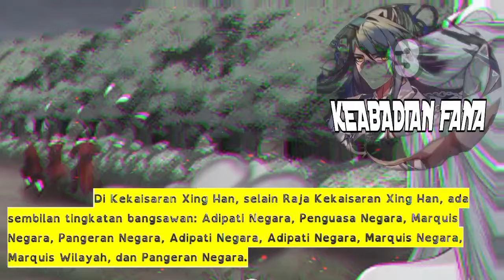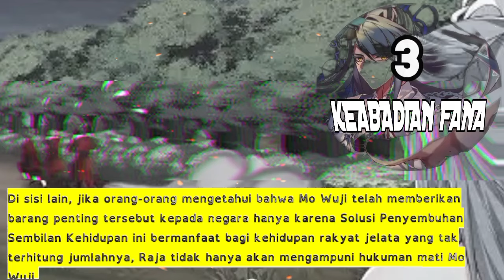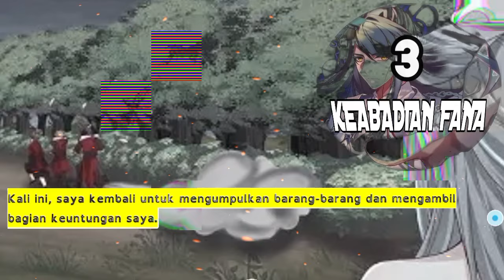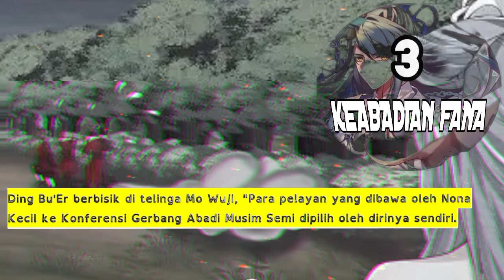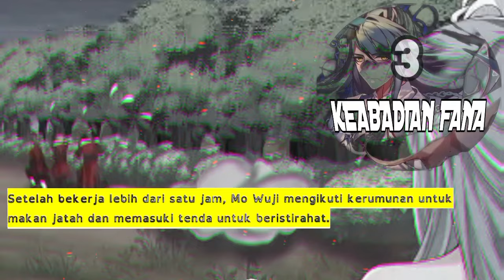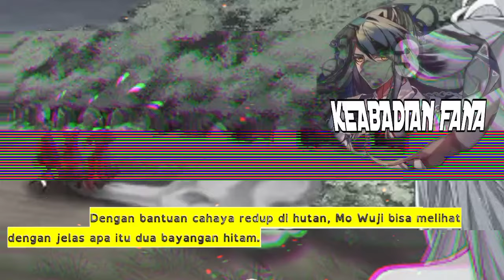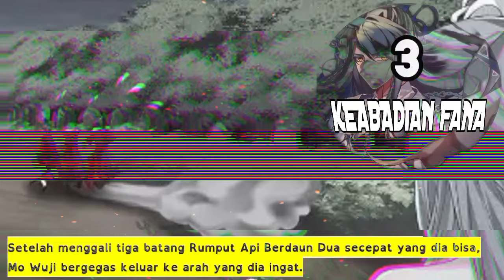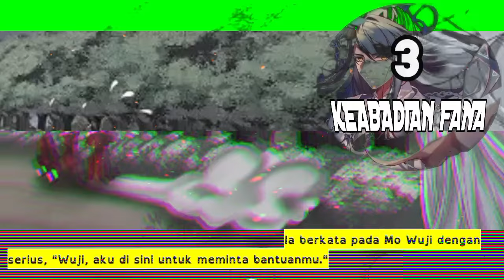Keabadian Fana season 3